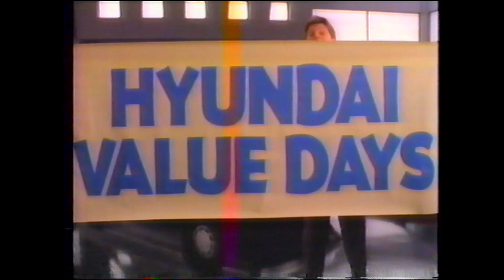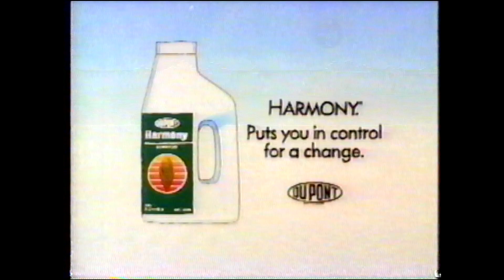SYNATA GLS HYUNDAI AD REEL CAUSES STAMPEDE?? 80S VHS REEL